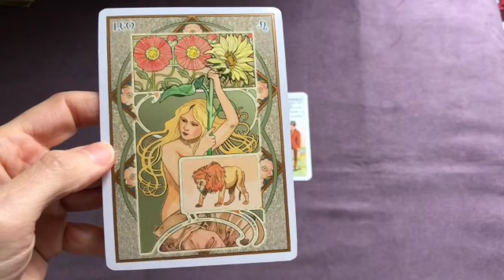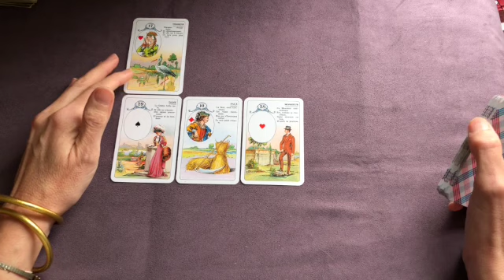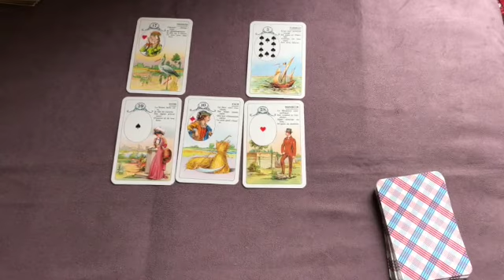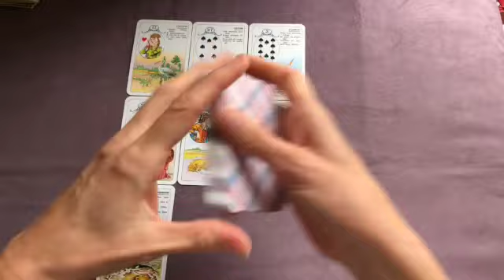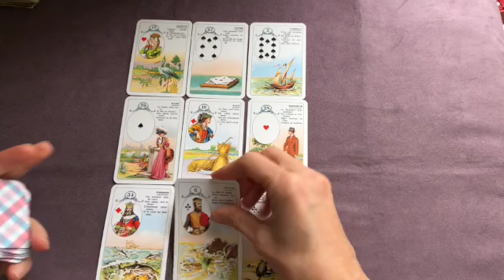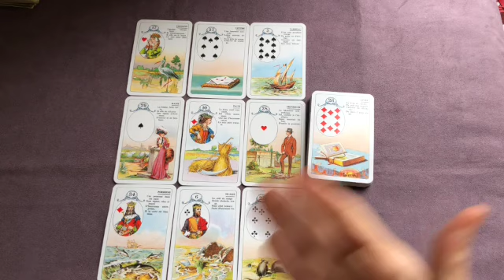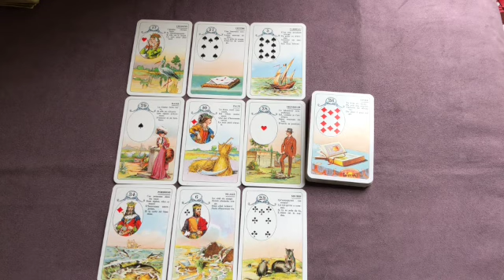♌️ LION ❤️ SENTIMENTAL Décembre 2023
*** Les 13 et 14 JANVIER 2024 : Atelier en SUISSE à Moutier
*** Le 3 et 4 Février 2024 à PAYRIGNAC dans le LOT
*** Le 20_21 Avril 2024: Atelier à THIONVILLE  près de METZ

Bonne lecture :)